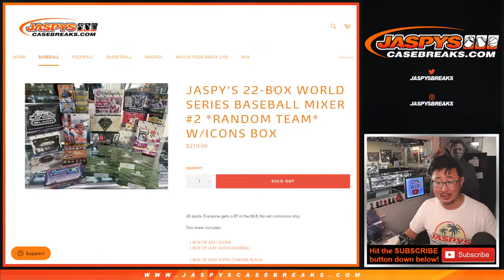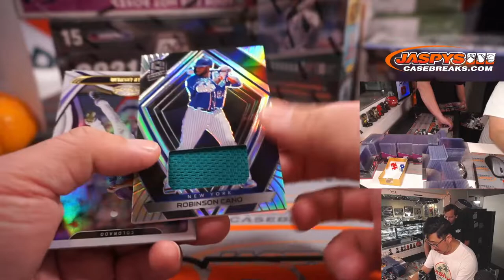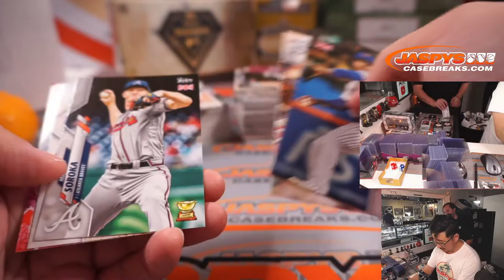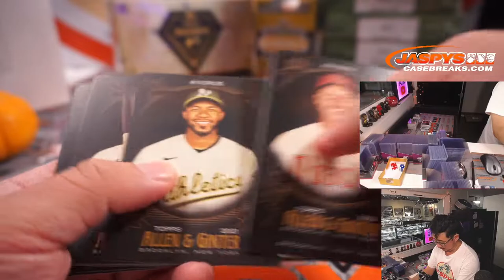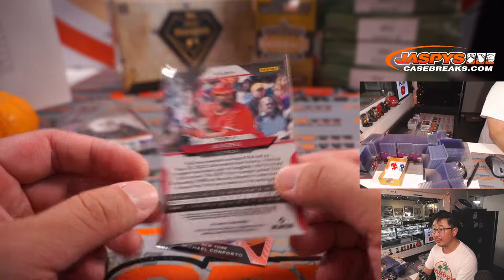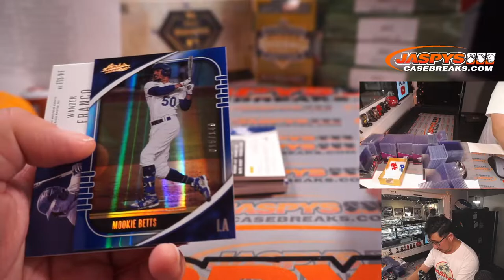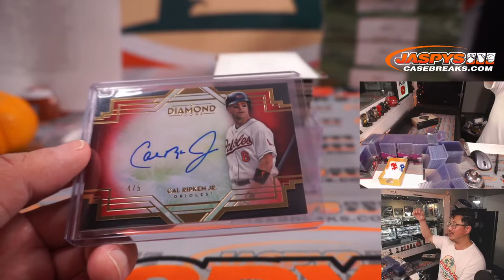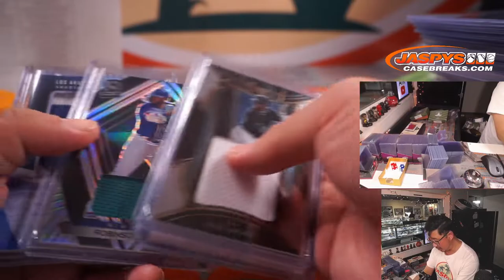W, 10.27.21 // JASPY'S 22-BOX WORLD SERIES BASEBALL MIXER #2 *RANDOM TEAM*